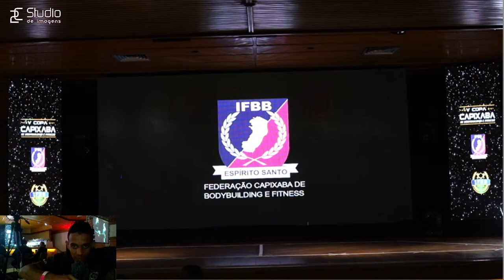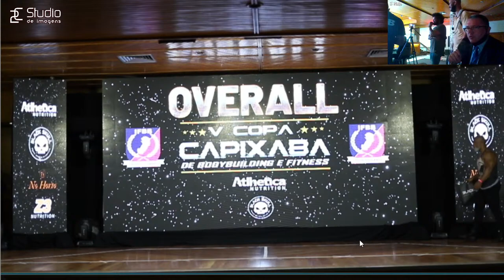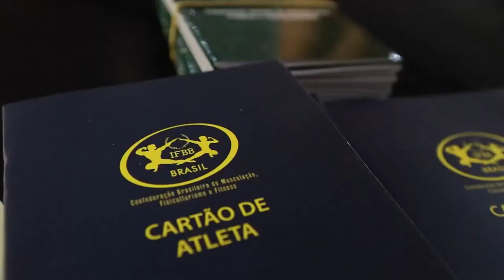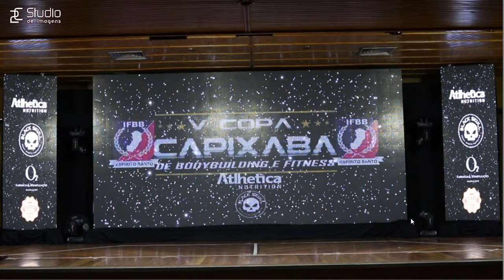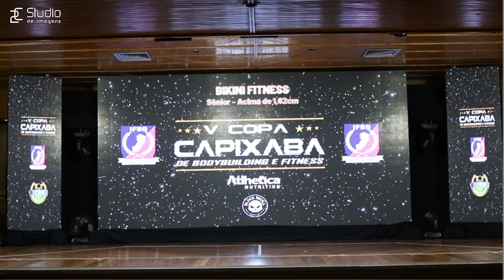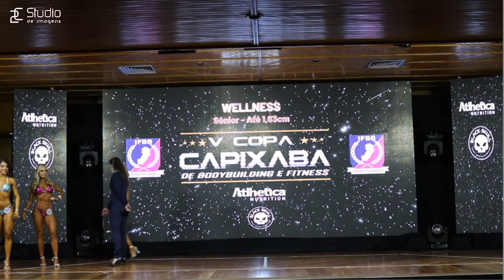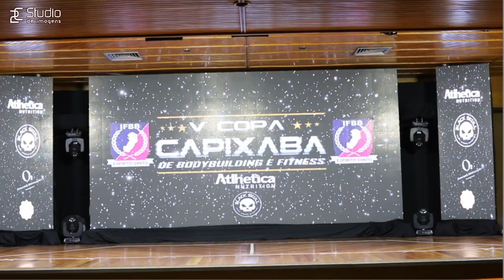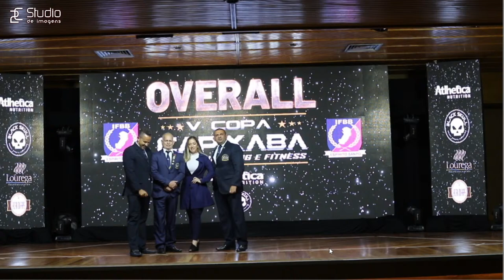Copa Capixaba IFBB ES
Mídia Oficial IFBB INTERNACIONAL